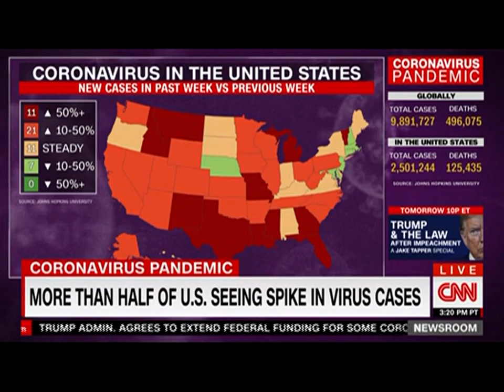"We're in the first inning" - Dr. F. Perry Wilson with Ana Cabrera on the Coronavirus Pandemic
Dr. F. Perry Wilson appears on CNN Newsroom with Ana Cabrera to discuss the Coronavirus Pandemic, 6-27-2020.